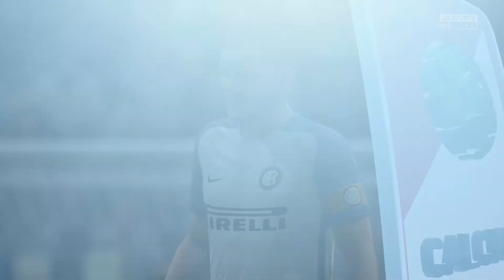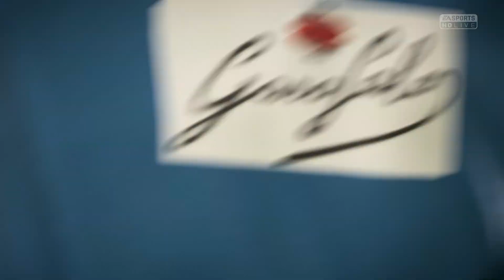FIFA 18 | NAPOLI VS INTER MILAN - FULL GAMEPLAY | PS4 | 1080p60 | MARIUS GATEA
Full HD FIFA 18 SERIE A Gameplay of NAPOLI VS INTER MILAN

Platform: PlayStation 4 slim

Recording Device: Elgato HD 60